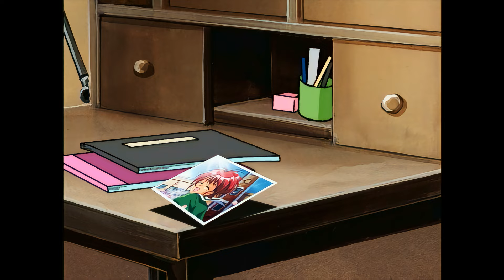【4K 60fps】『君が描く未来で』 陽ノ下光（野田順子） ときめきメモリアル2 Tokimeki Memorial2